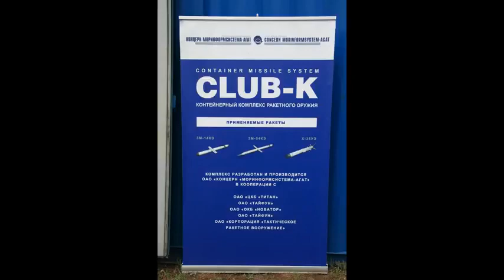Shipping Container Vs Missile Launcher